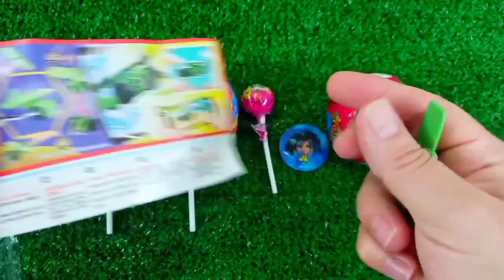Oddly Satisfying Video | Mixing All My Lollipop Candy in 3 Tubs with M&M's Slime Cut ASMR